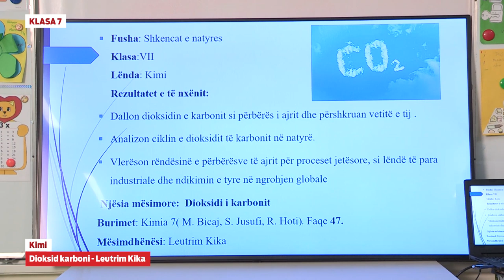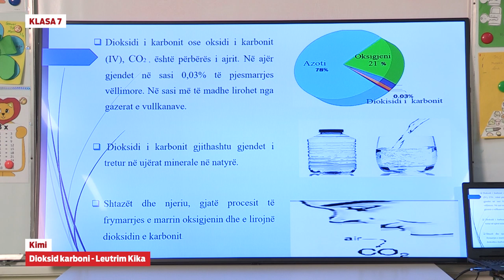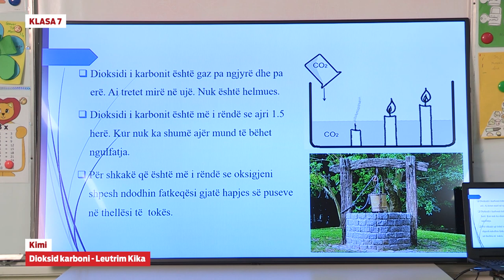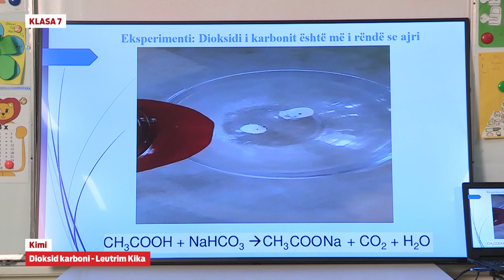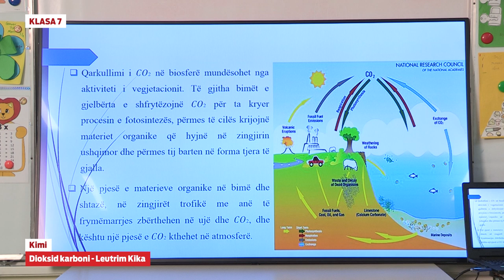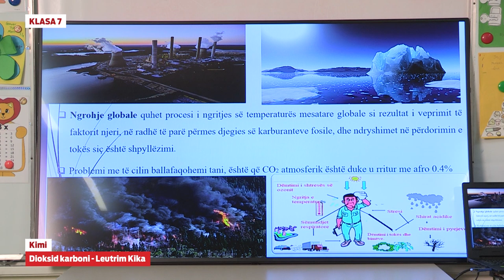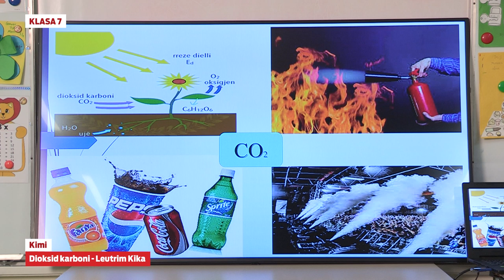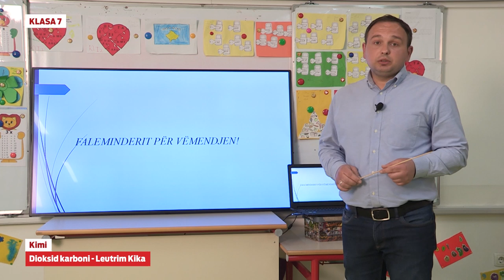7038 - Kimi - Dioksid karboni